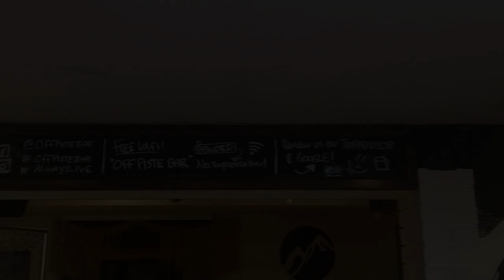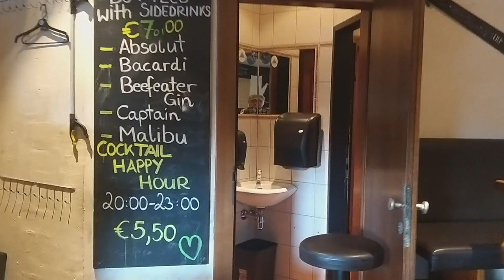Snow Camps Europe VLOG 19 Caronavirus Off Piste Bar top 8 Corona Hits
Since the winter ski season was ended by the spread of the Coronavirus all season workers and anyone linked to tourism was put out of work. For most there was not a work from home option as without tourists there is knowledge work. Ski teachers left to return back home, hotels closed along with restaurants and bars and only a few people were left to self-isolate and spend their time in lockdown. As most of Europe is now in the same situation we talk to bar owner Martin from Off Piste bar about how the coronavirus has hit his live music bars and take this time to bring you some of our top lockdown hits.

While making this VLOG myself and Martain kept a 2-meter gap at all time did not touch each other we washed our hands several times and practised social distancing.

Snow Camps Europe offers ski camps and courses in Zell am See - Kaprun and offer a free in-resort service to anyone visiting the area. Off Piste Bars operate in Zell am See, Kaprun and Saalbach. Offering Live music most nights.